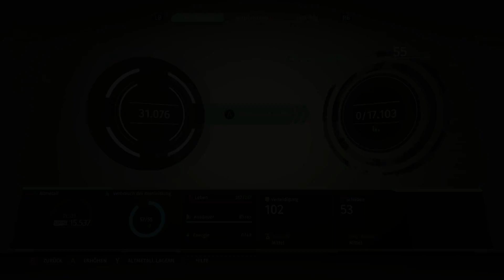The Surge Gameplay German #004 - Der Sprung meines Lebens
Endlich ist das Spiel draußen, und wir Zocken es zusammen!

►Schaffen wir es das dieses Video meine 1 Million knack ?

Ich würde mich freuen wenn euch was bei Gamesplanet.com gefällt, es dort zu kaufen !
Danke an alle die dort ihre Spiele Kaufen!!